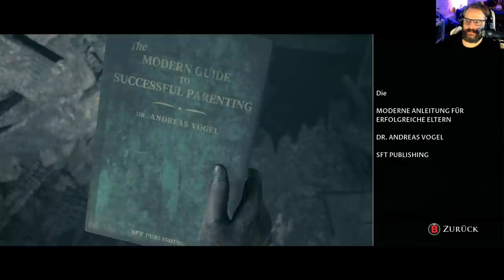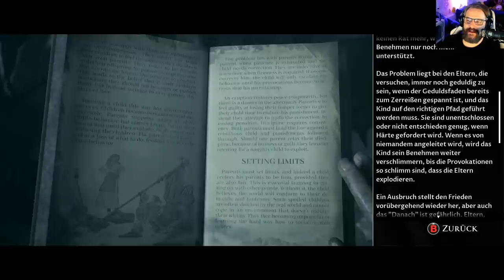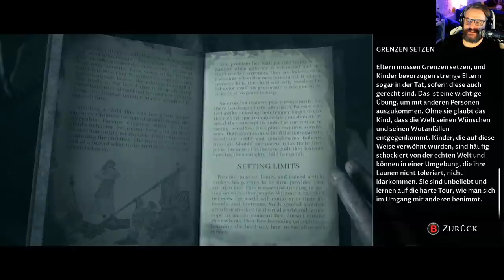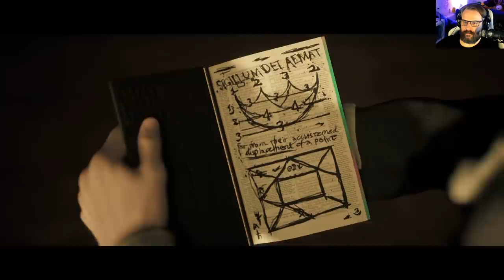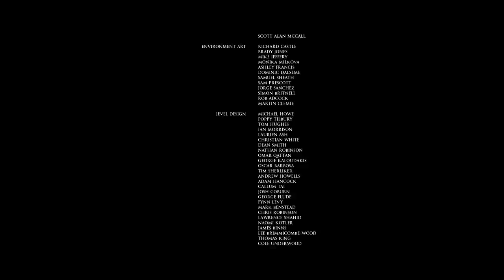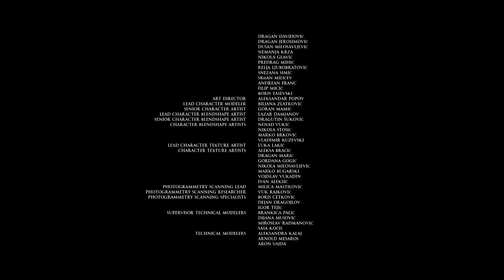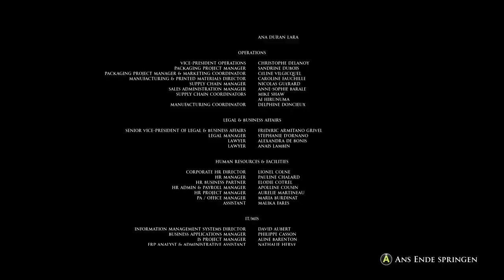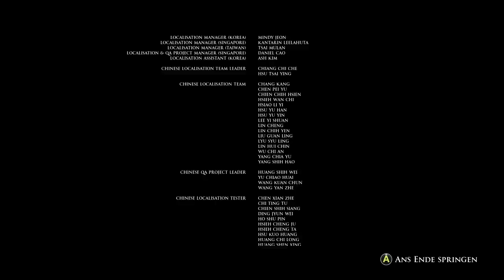LITTLE HOPE 🔪 011: Kurt Krömer gegen den Rest der Welt (ENDE)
Über LITTLE HOPE:

Willkommen in Little Hope, werde Zeuge angsteinflößender Visionen aus der Vergangenheit, geprägt von den Hexenprozessen in Salem des 17. Jahrhunderts.

Titel: THE DARK PICTURES: LITTLE HOPE
Genre: Horrorfilm, Survival Horror, Action-Adventure
Entwickler: Supermassive Games
Publisher:  Bandai Namco Entertainment

TRANSPARENZ / PRODUCT PLACEMENTS:

[✖] Deal: kein Deal
[✖] Reise: keine Reise
[✖] Sonstiges: nix